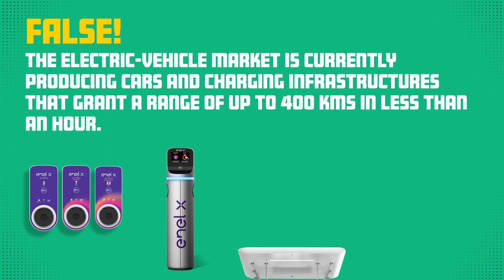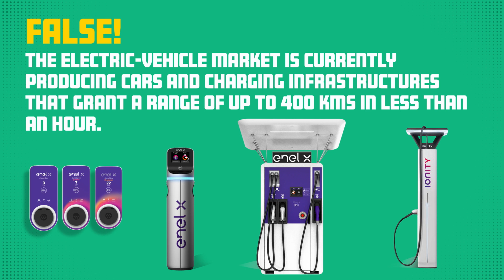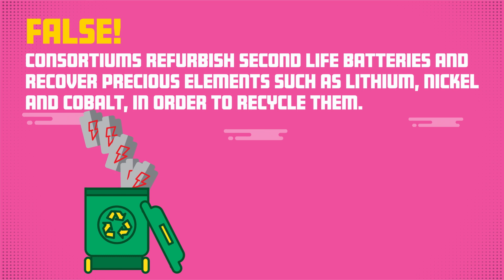Fact or Fiction? 10 Myths About Electric Mobility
Did you know that an electric vehicle consumes only 1/3 of the amount of traditional means of transportation? Or that over 100 models of electric cars will be produced in the next three years? How much do you know about electric mobility? Check out the top ten fake news stories about electric mobility and get the latest reliable news about electric car batteries, range, and charging stations.